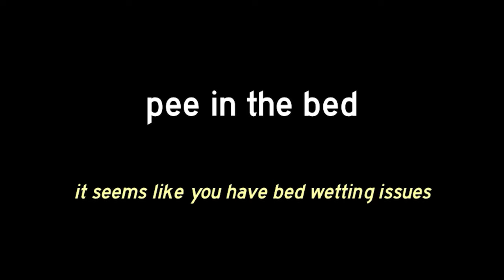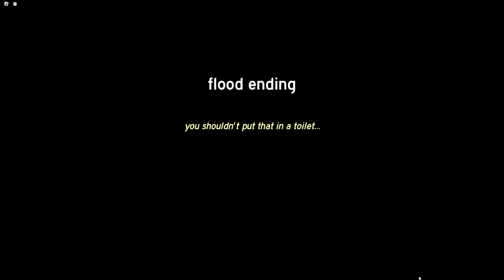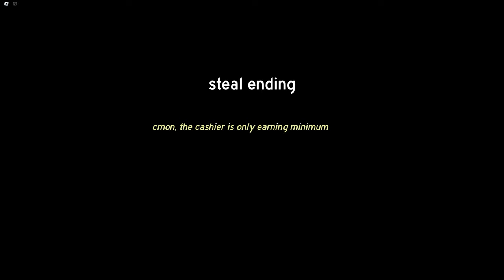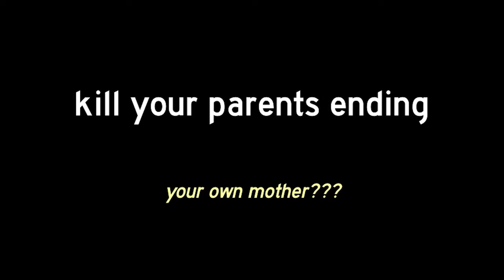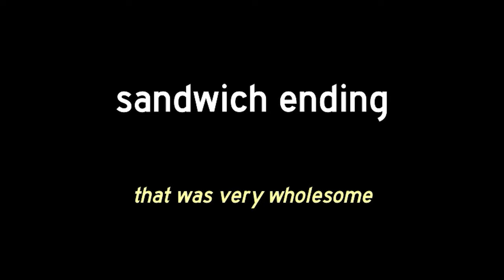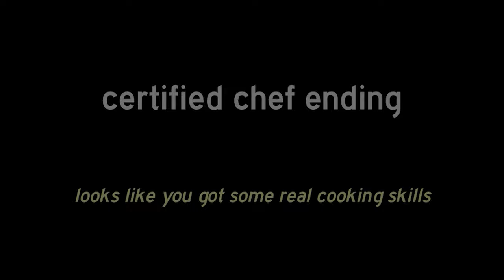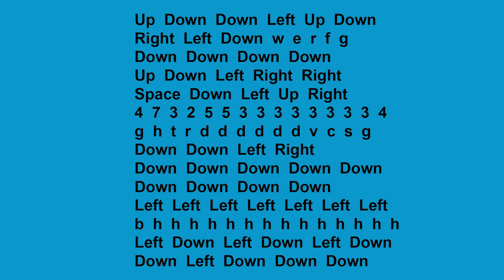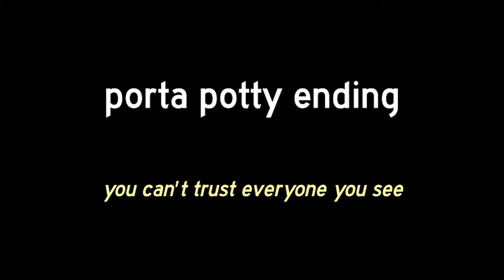How To Get All Endings 🚹Go Pee At 3AM🚹 Roblox (inc. Complications Ending with code)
Easy to follow guide to All 30 Endings in Go Pee At 3AM. Includes Complications ending and code.

Go Pee At 3 AM is a new game, by the makers of Be A Dad And Get Milk, and Get Divorced At 3AM.

00:00  Good ending
00:22  Bad ending
00:49  Sink ending
01:13  Pee In The Bed
01:39  Flood ending
02:56  Toaster ending
03:46  Flush The Fish ending
05:24  Throw Fish Away ending
05:45  Explosive Diarrhea ending
08:22  Steal ending
09:11  Watering The Plants ending
10:08  Red Pee ending
11:08  Wake Up Mum ending
12:42  Kill Your Parents ending
14:11  Stop The Flood ending
15:39  Beans ending
16:14  Electrified ending
16:40  Sandwich ending
17:45  DIY Sandwich ending
19:30  Milk ending
20:28  Certified Chef ending
22:12  Death ending
23:02  Complications ending
23:43  (Complications Code)
24:29  Porta Potty ending
29:16  Rain ending
29:23  Pee ending
29:30  Pee Rain ending
29:36  Energetic ending
30:04  Murderer ending
30:30  Drip ending

Translated titles:
Cómo conseguir todos los finales ?Ve a orinar a las 3 a.m.? Roblox

So erreichen Sie alle Enden ?Gehen Sie um 3 Uhr morgens pinkeln? Roblox

Comment obtenir toutes les fins ?Allez faire pipi à 3 heures du matin? Roblox

Como conseguir todos os finais ?Faça xixi às 3 da manhã? Roblox

सभी अंत कैसे प्राप्त करें ?सुबह 3 बजे प

如何获得所有结局?凌晨 3 点去撒尿? Roblox

Cara Mendapatkan Semua Akhiran ?Kencing Pukul 3 pagi? Roblox

Come ottenere tutti i finali ?Vai a fare pipì alle 3 del mattino? Roblox

すべてのエンディングを取得する方法 ?午前 3 時におしっこをしましょ

Bagaimana Untuk Mendapatkan Semua Pengakhiran ?Pergi Kencing Pada 3AM? Roblox